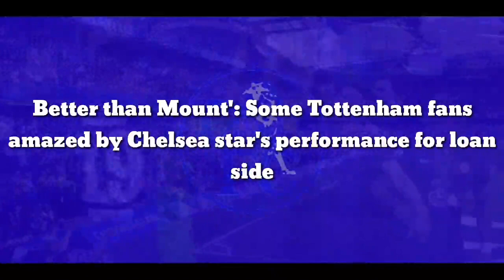Better than Mount': Some Tottenham fans amazed by Chelsea star's performance for loan side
Conor Gallagher was at the heartbeat of Crystal Palace’s 3-0 win over Tottenham on Saturday afternoon – and he earned praise from Spurs fans.

Despite coming into the match with three wins from three Premier League games, Tottenham failed to make it four from four. They were well beaten.

Patrick Vieira’s side ran Tottenham ragged and even without the red card of Japhet Tanganga – they were by far the stronger side.

Eventually, it was 21-year-old Gallagher that provided the difference. His run down the right and cross was handled by Ben Davies.

Wilf Zaha scored the resulting penalty. Then, substitute Odsonne Edouard netted a late brace after coming off the bench to score on his debut.

Another head-turning display from on-loan Chelsea star Gallagher, who is earning rave reviews for his performances in red and blue.

Despite the defeat, many Spurs fans have commended the England Under-21 ace for his display. Gallagher joined Palace, after a loan at West Brom.